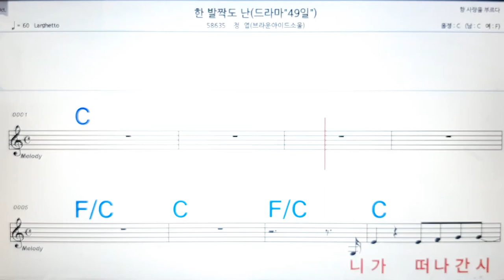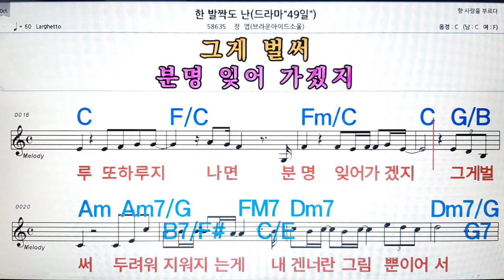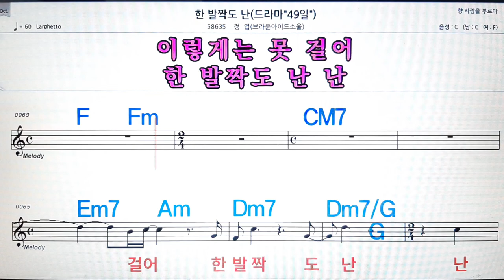한 발짝도 난/정엽(브라운아이드소울)💋노래방, 악보,반주, 가라오케 ,코드, 가사 .💖Karaoke, Sheet music ,Chord, Lyrics ,MR